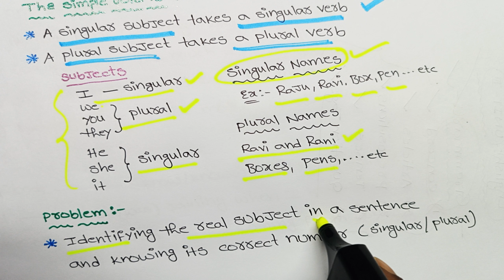1st sem - Grammar Concord Full Expalination With Notes | Unit-3 English || 2024 || New syllabus